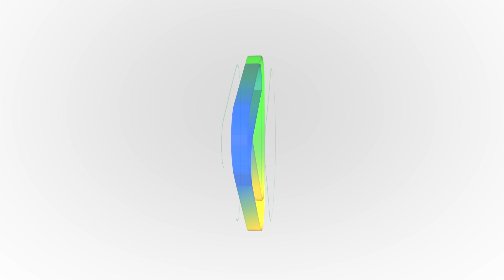Direto do Gabinete - Dep.Estadual BIA DE LIMA (PT) - 27/02/2023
Vamos conhecer um pouco dos 41 Deputados da 20ª Legislatura da Assembleia Legislativa de Goiás?
Visitamos o Gabinete da parlamentar Bia de Lima do PT,  eleita para seu primeiro mandato como deputada estadual na Alego, mas já com muita experiência política.
A deputada recebeu a repórter Daniela Melo e equipe TV Alego em seu gabinete n.13, na nova sede da Alego para falar acerca de projetos atuais, principais bandeiras e sua trajetória política.
Acompanhe.

Bia de Lima Iniciou sua vida política na cidade de Jataí, onde foi eleita vereadora por dois mandatos (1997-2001 e 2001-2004), pelo PT. Concorreu às eleições de 2002 e 2010 para o cargo de deputada estadual, mas não foi eleita. Em 2004, concorreu à vice-prefeita de Jataí na chapa de Alcântara de Carvalho Neto.

Foi tesoureira do Sindicato dos Trabalhadores em Educação de Goiás (Sintego) durante três gestões (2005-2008, 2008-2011 e 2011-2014). Presidiu a Central Única dos Trabalhadores (CUT) em Goiás nas Gestões (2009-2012 e 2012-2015). Atualmente preside a CUT, em Goiás, Gestão 2019/2023, e o Sintego, Gestão 2021/2025. Continuará em ambas as presidências em concomitância ao seu cargo de deputada estadual, prometendo atender as demandas tanto dos profissionais da Educação quanto de quaisquer trabalhadores do estado de Goiás.

Além disso, Bia de Lima ocupa as funções de membro do Fórum Estadual de Educação de Goiás (FEE-GO); membro do Conselho Estadual de Educação de Goiás (CEE-GO); membro do Conselho Deliberativo do Ipasgo (CDI-Ipasgo); membro do Conselho Nacional de Entidades da Confederação Nacional dos Trabalhadores em Educação (CNE/CNTE); membro do Fórum em Defesa dos Servidores e Serviços Públicos de Goiás e vice-presidente do Diretório Estadual do PT.

Confira com Daniela Melo e equipe TV Alego .